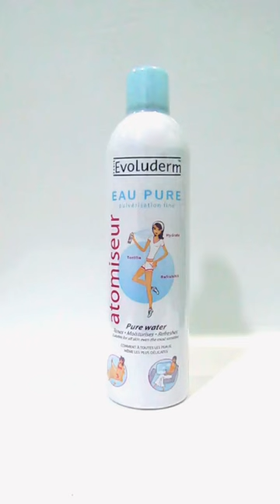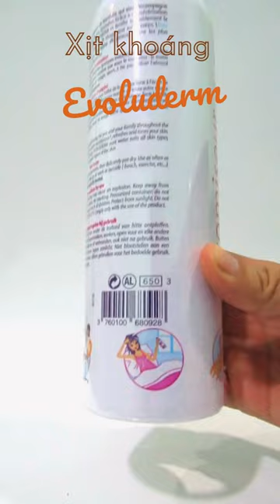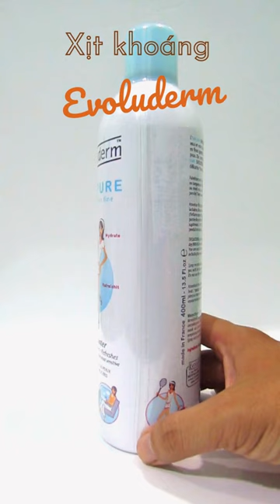Xịt Khoáng Pháp Evoluderm Eau Pure Atomiseur 400ml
@myphamchinhhanglongan Xịt Khoáng Pháp Evoluderm Eau Pure Atomiseur với dung tích 400ml giúp cung cấp độ ẩm nhanh chóng và hiệu quả. Nhờ vậy vấn đề da nhờn hay da khô được kiểm soát hiệu quả. Lớp xịt khoáng còn hỗ trợ giữ cho lớp make up bền đẹp hơn.